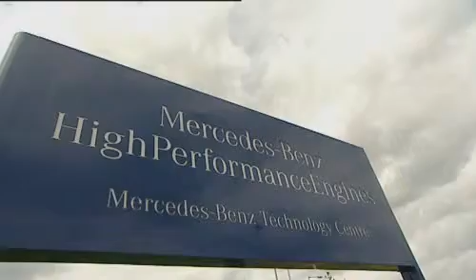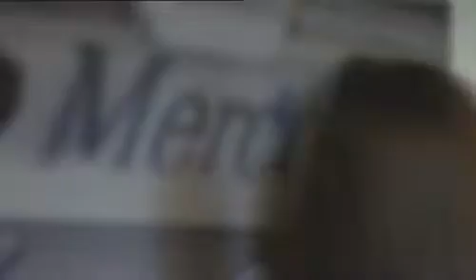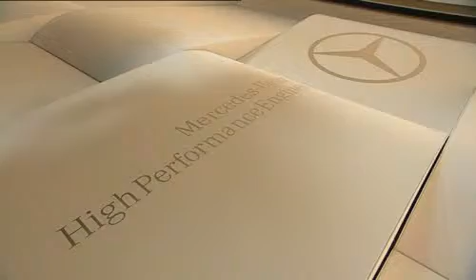Visiting Mercedes-Benz HighPerformanceEngines (HPE)